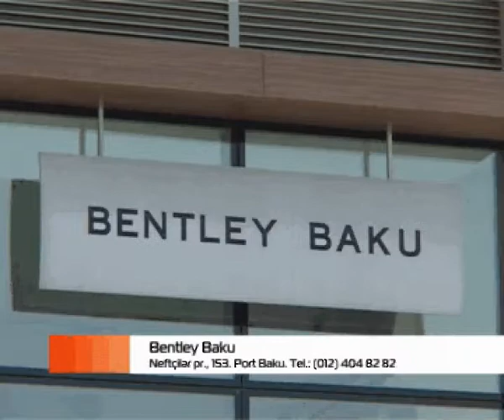Bentley Continental V8 2012